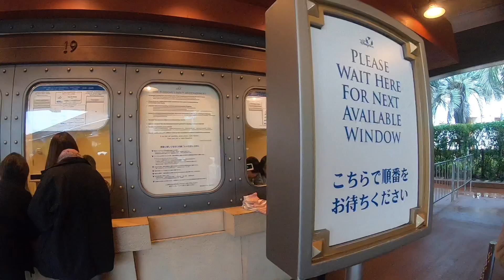Tokyo Disneysea Sebelum Pandemi - Part 1 | TRAVLOGUE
Jalan-jalan ke Jepang kurang afdol rasanya kalau belum ke Tokyo Disneysea. Apalagi di momen holiday season seperti saat ini. Yuk ikuti perjalanan gue liburan akhir tahun sebelum pandemi, hanya di TRAVLOGUE!